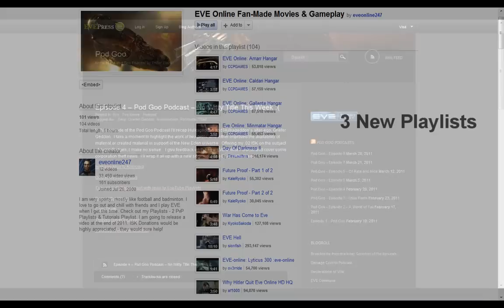Tabs27's EVE Online Youtube Playlists & 2011 PvP Teaser Movie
Join me in EVE Online by signing up for an exclusive 21-day trial.